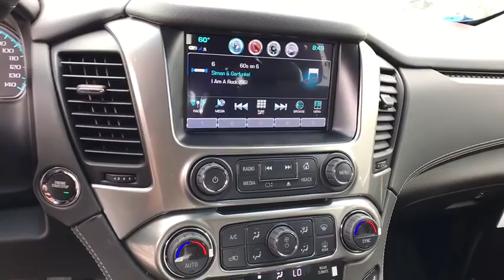2018 Chevrolet Tahoe Carson City, Reno, Yerington, Northern Nevada, Elko, NV 18-1225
Pepperdust Metallic New 2018 Chevrolet Tahoe available in Carson City, Nevada at Champion Chevrolet Reno. Servicing the Reno, Yerington, Northern Nevada, Elko, NV area.

With its superb blend of advanced technology, bold styling and powerful performance, its no wonder the 2018 Chevrolet Tahoe is trusted by America. Tahoe is designed to make an impression. Its sculpted exterior and confident, athletic stance command attention, while the available soft touch leather-appointed interior surrounds the driver and passengers with premium amenities. Be ready for anything with available power-release second-row and power-fold-flat third-row seats, and up to 94.7 cu. ft. of cargo space. Acoustic-laminated windshield and inlaid doors with triple seals help make Tahoe your quiet sanctuary from the outside world. Tahoe features a 5.3L V8 engine that offers impressive capabilit. Combined with the available Max Trailering Package, Tahoe offers a maximum towing capability of up to 8,600 lbs.  plenty of power to tow boats, ATVs and whatever else you want to bring along on your next trip. Tahoe offers ingenious technology like the available 8in. diagonal reconfigurable cluster with Driver Information Center and available Head-Up Display that puts the information you need right where you want it.
AUDIO SYSTEM  CHEVROLET MYLINK RADIO WITH NAVIGATION AND 8 DIAGONAL COLOR TOUCH-SCREEN  AM/FM stereo with seek-and-scan and digital clock  includes Bluetooth streaming audio for music and select phones; voice-activated technology for radio and phone; and Shop with the ability to browse  select and install apps to your vehicle. You can customize your content with audio  weather and more; featuring Apple CarPlay and Android Auto capability for compatible phone; 5 USB ports and 1 auxiliary jack (STD),PEPPERDUST METALLIC,WHEELS  20 X 9 (50.8 CM X 22.9 CM) POLISHED-ALUMINUM  (STD),TRANSFER CASE  ACTIVE  2-SPEED ELECTRONIC AUTOTRAC  with rotary controls  includes neutral position for dinghy towing,ADAPTIVE CRUISE CONTROL  with Forward Automatic Braking  radar based system automatically adjusts speed to maintain preset following distance,LPO  POLISHED EXHAUST TIP  (dealer-installed),FORWARD AUTOMATIC BRAKING  INTELLIGENT BRAKE ASSIST - COLLISION AVOIDANCE BRAKING,ENGINE  5.3L ECOTEC3 V8 WITH ACTIVE FUEL MANAGEMENT  DIRECT INJECTION AND VARIABLE VALVE TIMING  includes aluminum block construction (355 hp [265 kW] @ 5600 rpm  383 lb-ft of torque [518 N-m] @ 4100 rpm) (STD),HEAD-UP DISPLAY  INCLUDES DIGITAL MULTI-FUNCTION READOUTS,TRANSMISSION  6-SPEED AUTOMATIC  ELECTRONICALLY CONTROLLED  with overdrive and tow/haul mode (STD),MAX TRAILERING PACKAGE  (Includes (GU6) 3.42 rear axle ratio and (JL1) Trailer brake controller. 4WD models also includes (NQH) 2-speed active Transfer case.),LPO  BLACK BOWTIE EMBLEMS  FRONT AND REAR  (dealer-installed),PREMIER PREFERRED EQUIPMENT GROUP  Includes Standard Equipment,TRAILER BRAKE CONTROLLER  INTEGRATED,LPO  REAR CARGO MAT  ALL-WEATHER  (dealer-installed),LPO  CARGO SECURITY SHADE  (dealer-installed),BRAKES  4-WHEEL ANTILOCK  4-WHEEL DISC  VAC POWER  with Brake Assist,TIRES  P275/55R20 ALL-SEASON  BLACKWALL  (STD),REAR AXLE  3.42 RATIO,LPO  ALL-WEATHER FLOOR MATS  (dealer-installed),DRIVER INFORMATION CENTER  ENHANCED  8 DIAGONAL MULTI-COLOR RE-CONFIGURABLE DISPLAY,JET BLACK  PERFORATED LEATHER-APPOINTED SEAT TRIM,ASSIST STEPS  POWER-RETRACTABLE  with bright accent strip and perimeter lighting,LPO  BLACK ROOF RACK CROSS RAILS  (dealer-installed),PAINT SCHEME  SOLID APPLICATION,LPO  INTERIOR PROTECTION PACKAGE  includes (VAV) All-weather floor mats  LPO and (VLI) Rear cargo mat  LPO (dealer-installed),SEATING  FRONT BUCKET WITH PERFORATED LEATHER-APPOINTED HEATED AND VENTILATED SEAT CUSHIONS  12-way power driver and passenger seat includes 6-way power cushions  driver seat 2-position memory  4-way power lumbar control and power recline (STD),LICENSE PLATE FRONT MOUNTING PACKAGE,Cruise Control,Lane Departure Warning,Lane Keeping Assist,Active Suspension,Locking/Limited Slip Differential,Four Wheel Drive,Tow Hitch,Power Steering,Aluminum Wheels,Tires - Front Performance,Tires - Rear Performance,Conventional Spare Tire,Running Boards/Side Steps,HID headlights,Fog Lamps,Heated Mirrors,Power Mirror(s),Integrated Turn Signal Mirrors,Power Folding Mirrors,Privacy Glass,Intermittent Wipers,Variable Speed Intermittent Wipers,Rain Sensing Wipers,Remote Trunk Release,Power Liftgate,Hands-Free Liftgate,AM/FM Stereo,Navigation System,MP3 Player,Bluetooth Connection,Auxiliary Audio Input,Smart Device Integration,CD Player,Premium Sound System,Satellite Radio,HD Radio,WiFi Hotspot,Power Driver Seat,Power Passenger Seat,Leather Seats,Bucket Seats,Heat